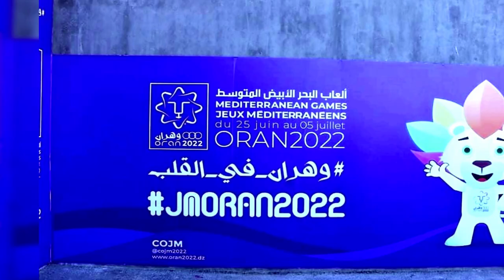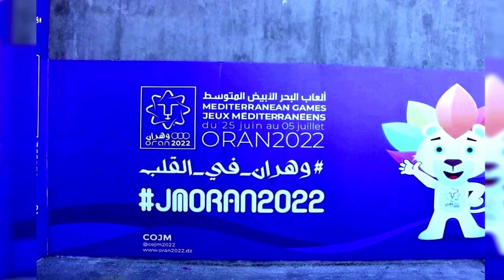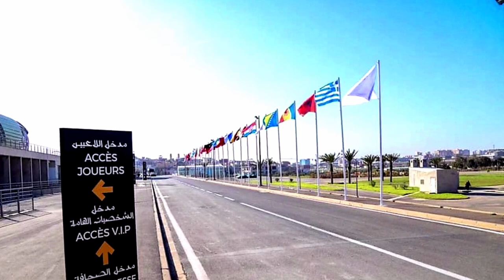👈شوف آخر تقرير كامل و شامل عن مركب وهران 👈مع بدء وضع الكراسي في القاعات 👍ORAN COMPLEX COMPLETE VIDEO